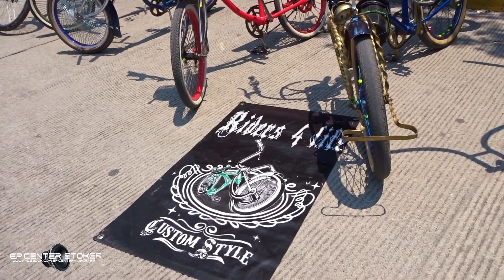Estiloko Real - Car Show - Epicenter